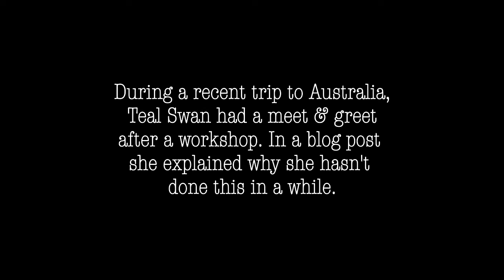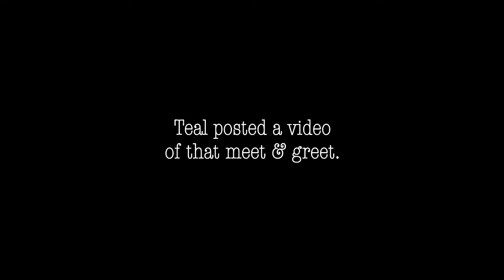Meet & Greet with Teal Swan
Teal Swan had a meet and greet with followers after a workshop in Australia. It was the first in a long time.